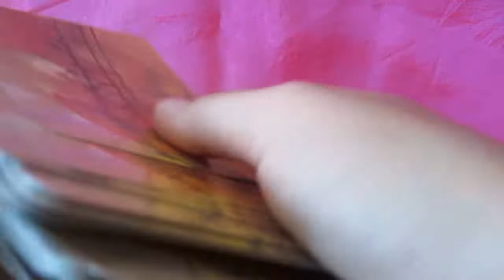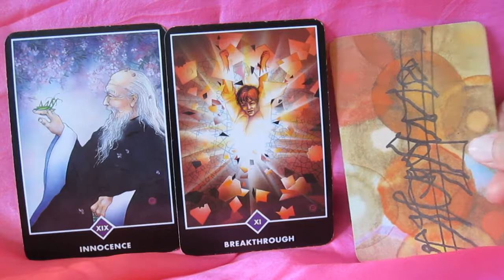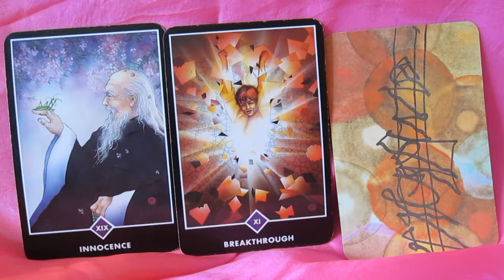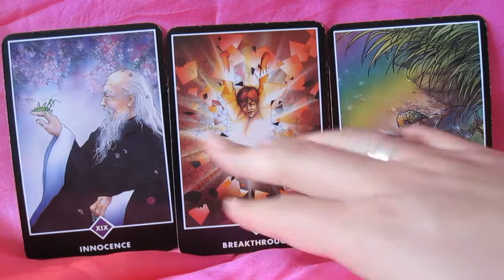Weekly Tarot Card Reading for June 25-July 1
to buy then on Amazon